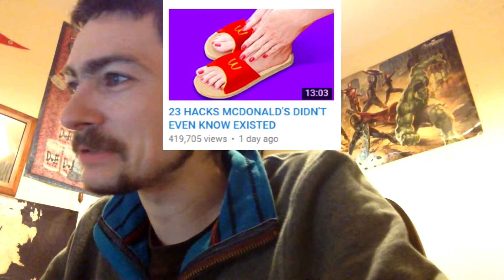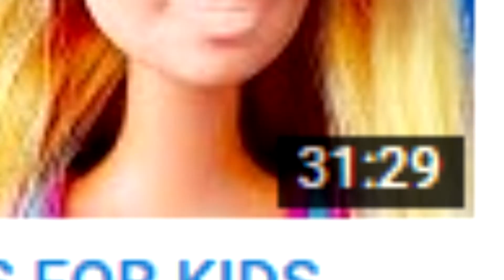WTF is 5-Minute Crafts?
I don't watch any of their videos here, just looking at their thumbnails.

Could watch some of their videos if you guys want to see that.